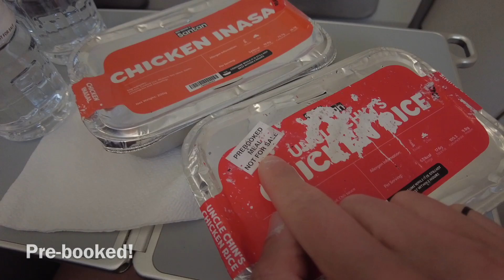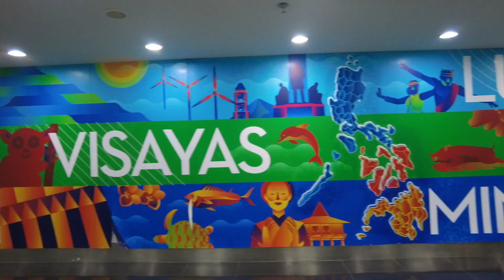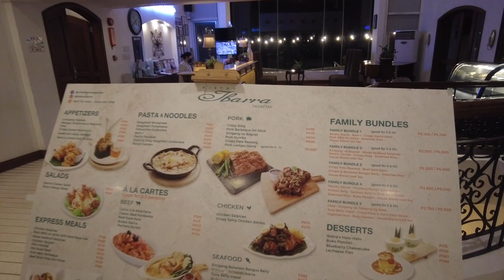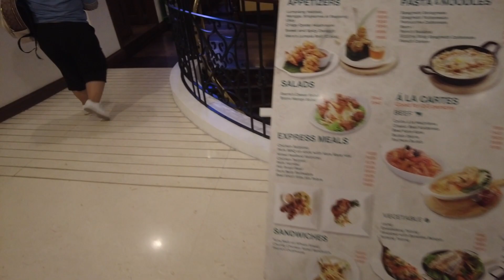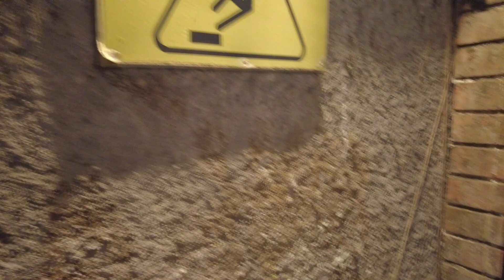GOLDEN WEEK VACATION part 1 (GOING HOME!)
Got a really long vacation from work. First stop, the Philippines to my family!